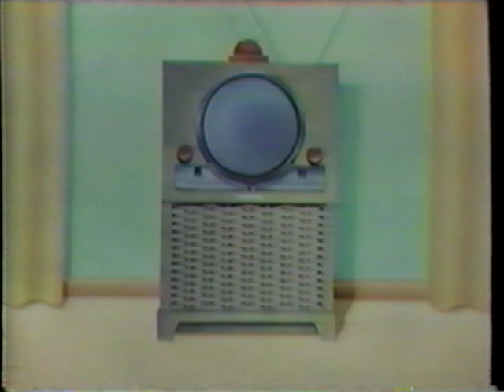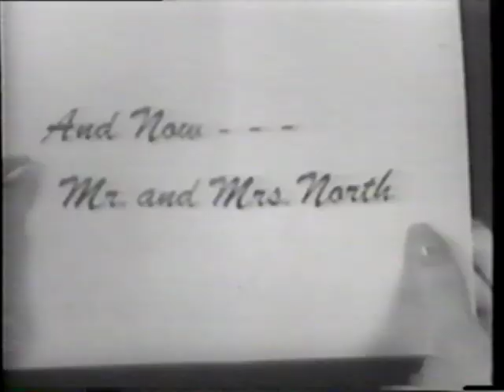TV Classics short - Brief History of TV